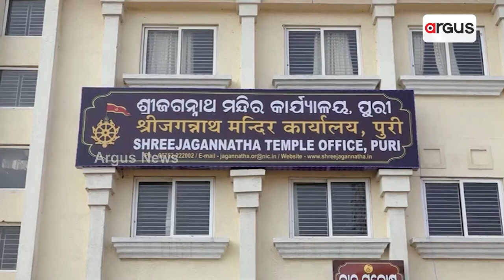Questions On Odisha Govt For Sceptic Decision On Opening All Doors Of Puri Temple's Singhadwara